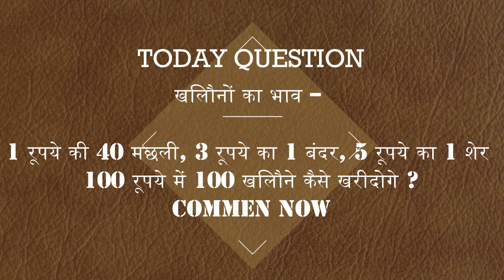Esa Nahi Krna Chahiye tha Care Driver Ko 😡 Xtm Rider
Camera : SJ  CAM 6 legend
Bike : Yahama R15M

live accident bmw
live accident bmw 230 speed
live accident funny video
live scorpio accident
mr indian hacker live accident scorpio
live car accident in snow
live accident in snowfall
motovloggers
motovlogging tips
moto vloggers channels
motovlog video
motovlogger india
motovlogger fight
मोटोव्लॉगिंग
motovlogging video
motovlogging videos